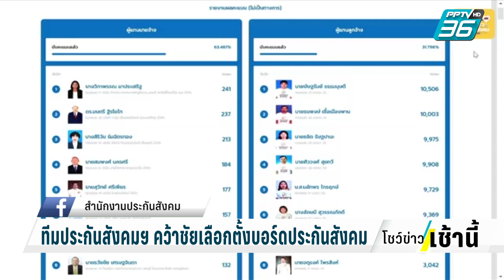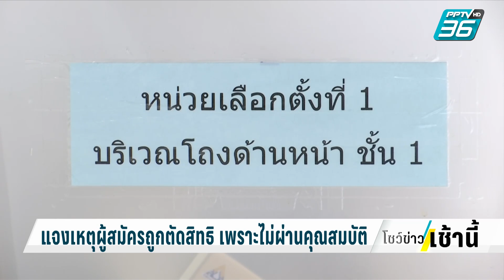"ประกันสังคมก้าวหน้า" คว้าชัยเลือกตั้งบอร์ดประกันสังคม| โชว์ข่าวเช้านี้ | 25 ธ.ค. 66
เมื่อวานนี้ (24 ธ.ค.) มีการเลือกตั้งบอร์ดประกันสังคม ที่เปิดโอกาสให้ผู้ประกันตนออกไปใช้สิทธิเลือกคณะกรรมการประกันสังคม ในสัดส่วนผู้ประกันตน ล่าสุด ผลการเลือกตั้งออกมาแล้วอย่างไม่เป็นทางการทีมประกันสังคมก้าวหน้า คว้าชัยชนะการเลือกตั้งบอร์ดประกันสังคมปี 2566 กวาดไป 6 ที่นั่งจาก 7 ที่นั่ง